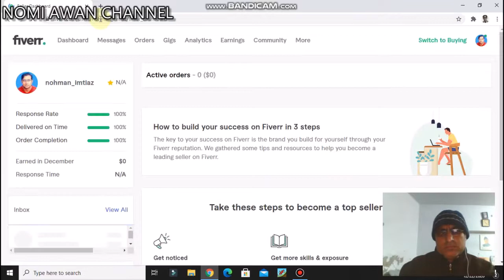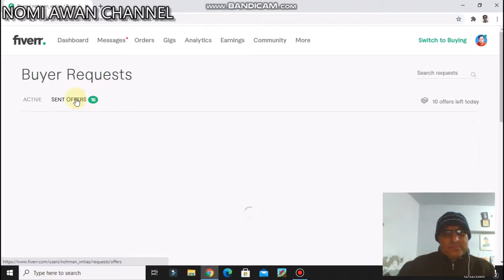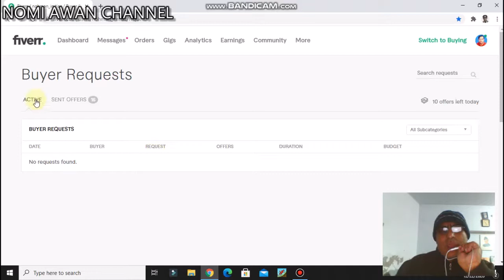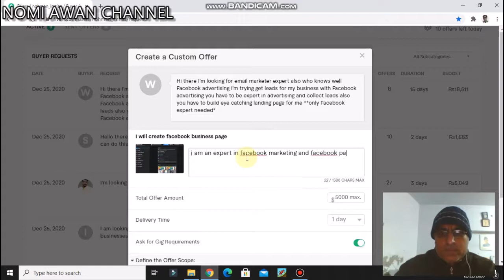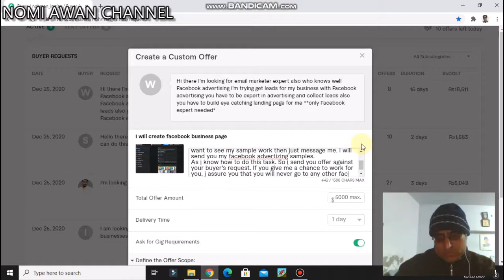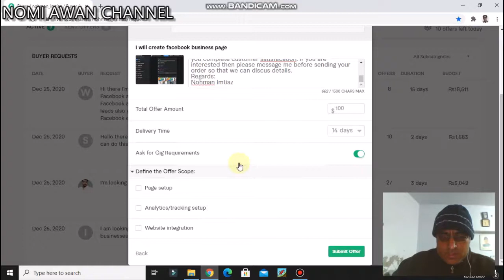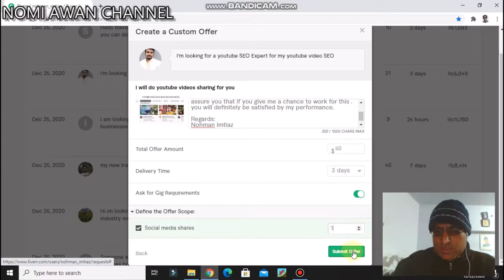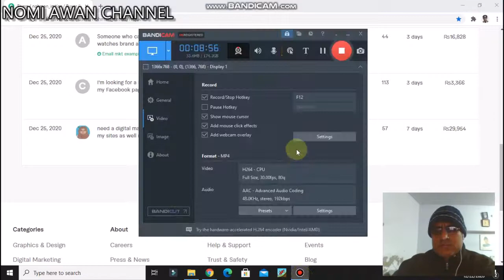How to get first order on Fiverr || Get your first order on Fiverr in Just One week || Urdu/Hindi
In this video we will see how to get first order on Fiverr in just one week

earn money on fiverr without any skill,
earn money on fiverr zero to top rated seller,